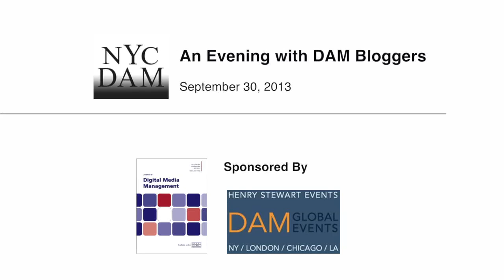An Evening with DAM Bloggers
Join us for a panel discussion with a few DAM Bloggers who will share their insights and perspectives (in person) on the Digital Asset Management industry. Not only do they blog about DAM, but they work in the field of Digital Asset Management on a daily basis.

Our DAM Blogger panel will include:

• Philip Spiegel, Director, Digital Asset Management Projects, LAC Group

• Henrik de Gyor, Director, Digital Asset Management Services, Marlabs